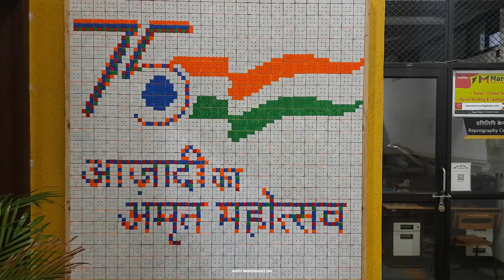Independence Day 2022 | Rubik's Cube Portrait | Azadi Ka Amrit Mahotsav | CCL IIT Gandhinagar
To commemorate 75 years of Independence, 75 undergraduate students of IIT Gandhinagar created logo of 'Azadi Ka Amrit Mohatsav' using Rubik's Cubes with the help of Center for Creative Learning, IIT Gandhinagar. We can see that the patriotism and josh are alive in young generation.

Happy Independence Day to Everyone!

About Us